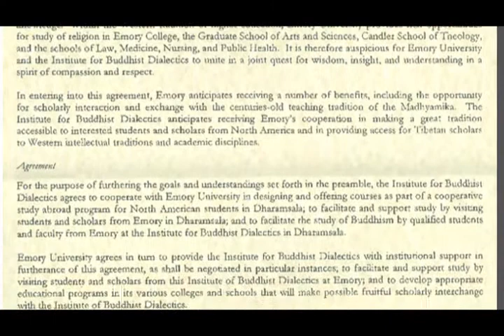Brief Biography of Geshe Lobsang Tenzin Negi